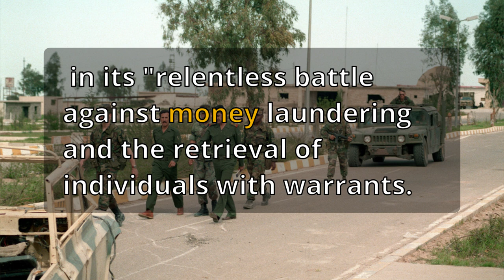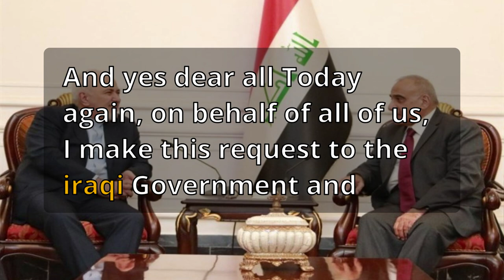Iraqi dinar RV latest & good news update dinner exchange rate economy investment dollar iqd forex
Please check iraq latest and good news updates.

On Monday, Prime Minister Muhammad Shia'a Al-Sudani met with the head and members

 of the international body concerned with combating money laundering and the financing of terrorism.

Al-Sudani's media office said the prime minister underscored to the international delegation

 that the neutralization of terrorism's financial channels and the pursuit of money laundering

 endeavors are paramount priorities within Iraq's government program, which has

 received endorsement from the House of Representatives.
Al-Sudani reiterated the

 significance of international bodies and "friendly" nations collaborating with Iraq

 in its "relentless battle against money laundering and the retrieval of individuals with warrants."

He emphasized that Iraq has been a frontline force against global terrorism and now

 confronts the challenge of dormant terrorist cells and extremist ideologies that propagate violence.

 Hence, the collective effort of all stakeholders is imperative to deprive these networks of their

 financial sustenance.
The international assessment team appreciated Iraq's

 "notable strides" in this realm. The group acknowledged Iraq's achievements in

 reclaiming misappropriated funds, its unwavering endeavors in quelling ISIS,

 dismantling residual cells, severing funding networks, and propagating

discourse to undermine support for terrorism.

And the Director General of the Iraqi Fact Sheet at the Ministry of Justice, Hanan Munther Nassif,

 announced the publication of Instructions No. (1) for the year 2023, related to

 “facilitating the implementation of the Federal General Budget Law of the Republic of

 statement, NRT Arabia received a copy of it, that Instructions No. (1) for the year 2023 are

 considered retroactively effective from the date of 1/1/2023, explaining that “the Ministry of

 Justice has made exceptional efforts to publish it in Al-Waqi’ newspaper, through

 procedures Checking materials according to the law.The Federal Supreme Court

(the highest judicial authority in Iraq), had announced earlier today, the resolution of the

 Kurdistan Regional Government’s appeal to the budget law.
On June 12, the Iraqi

with a value of 198.9 trillion Iraqi dinars ($153 billion) per year.

And The Iraqi Minister of Foreign Affairs, Fuad Hussein, confirmed on Monday that the

 government is eager to promote and protect human rights, according to a statement cited by

 the state news agency (INA).The Iraqi Foreign Ministry mentioned in a statement that Hussein

 received the United Nations High Commissioner for Human Rights, Volker

 Turk, in Baghdad, where they discussed the cooperation between Iraq and the Office of the

 United Nations High Commissioner for Human Rights. The statement explained that

 the two officials talked about the effects of climate change on human rights in Iraq,

 Iraq’s efforts to promote women’s rights, the empowerment of women, freedom of

 expression, and the government’s efforts to achieve justice for all Iraqis.

And yes dear all Today again, on behalf of all of us, I make this request to the iraqi Government and

 the CBI that This Is The Right Time To Value The Iraqi Dinar. Now is not the time to think, it is

 time to show the world, it is time to do something.

We all have been waiting for many years and our progress and success are all stuck at one place.

With kindness, don't make us wait any longer and take action as soon as possible revalue the Iraqi dinar.